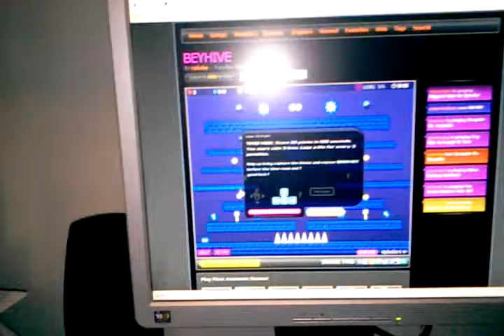CP BABY BEYHIVE GAME